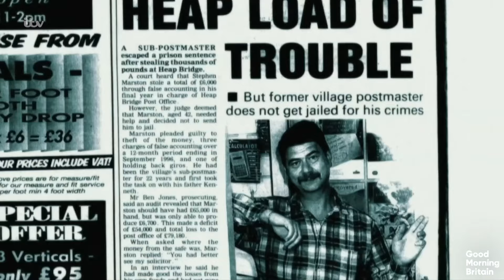A Second Alleged Post Office Scandal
A software predating Horizon and developed by the Post Office named Capture is at the heart of a second alleged IT postal scandal & a new ITV drama airing tonight.